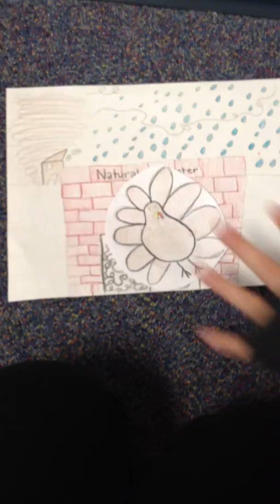Oh No! Not You Again! by Sammi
Paper slide